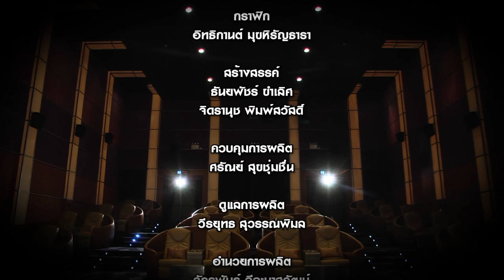นอนดูหนัง ตอน “BRIDGET JONES” บันทึกวุ่นคุณแม่มือใหม่ 3/3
ช่วง “หนังติดใจ” Wonderful Town หนังรางวัลที่ควรดู  เรื่องราวเกิดขึ้นในเมืองเล็กๆ แห่งหนึ่งทางภาคใต้ของไทย ที่ที่มีความเงียบเหงาและเศร้า กับเรื่องราวความรักที่เกิดขึ้นทำให้พื้นที่นี้ไม่เงียบเหงา แต่อุปสรรคเยอะเหลือเกิน